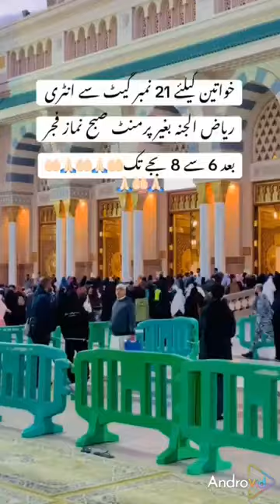4 March 2024